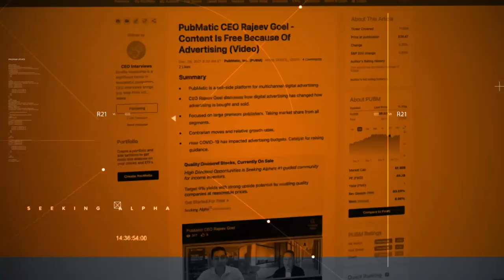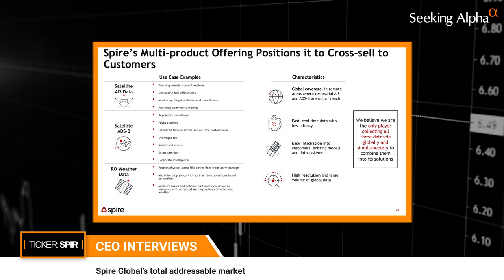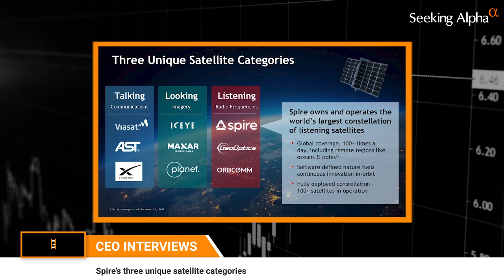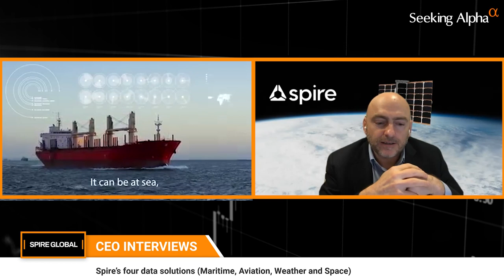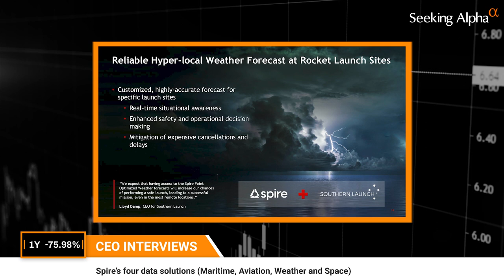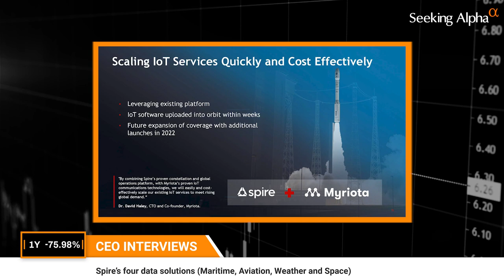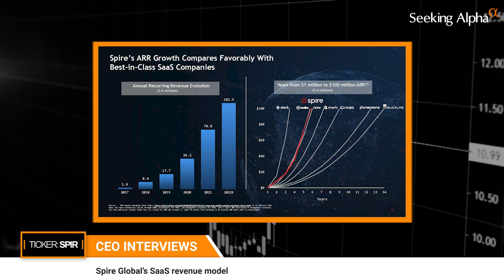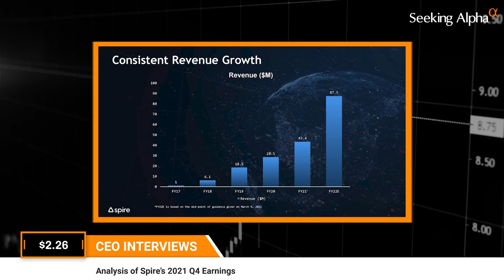Leveraging Space-as-a-Service Technology With Spire Global CEO Peter Platzer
1:53 - Spire Global’s $66 billion dollar TAM

6:20 - Spire's 4 data solutions

12:04 - Spire Global’s technology in Russia/Ukraine conflict

18:28 - SaaS revenue model

19:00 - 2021 Q4 earnings and stock price

25:17 - The future of satellite data

Get Informed. Stay Invested.